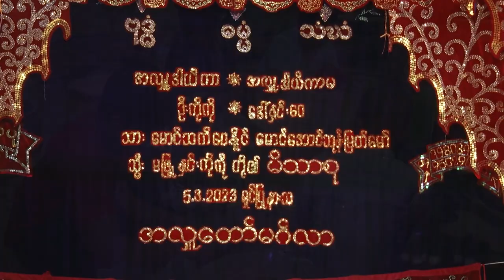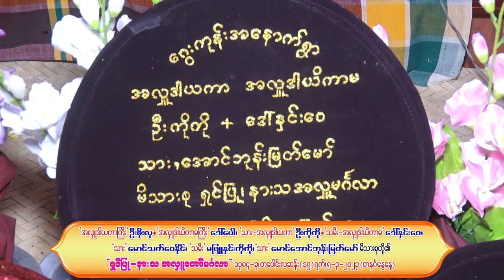ပြိုင်စံရှား အလှူ | ဦးကိုကို+ဒေါ်နှင်းဝေ | အလှူတော်မင်္ဂလာ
ဦးကိုကို+ဒေါ်နှင်းဝေ တို့၏ အလှူတော်မင်္ဂလာပွဲ မှ ရိုက်ကူးထားခြင်းဖြစ်ပါသည်။

အလှူဒါယကာကြီး ဦးကိုကို+အလှူဒါယိကာမကြီး ဒေါ်နှင်းဝေ တို့၏
အလှူတော်မင်္ဂလာ Short Film-3
🎞️Camera + Editing - Thein Soe Win-Thiha at THIHA
📸Photo - Naing Ye Win at THIHA
🚁Drone - Naing Ye Win
💋MUA -  နန္ဒာလင်း at THIHA
💍Jewelry - Cho Aung Htwe ငွေကမ္ဘာ (သာစည်)
👗Dress - Phyu Hnin Ko

"သီဟ"
ညောင်ရမ်းမြို့မ၊ မြင်းဖြူရှင်နတ်နန်းအနောက်ဘက် ကပ်လျှက်

ကျွန်တော် ကိုသိန်းစိုးဝင်း(ခ) ကိုသီဟ သည် ဓာတ်ပုံ၊ ဗီဒီယို၊ ဒရုန်း ရိုက်ကူးတည်းဖြတ် အလုပ်ကို ၂၀၁၆ ခုနှစ်ကတည်းက စ၍ လုပ်ငန်းစတင်ခဲ့ပါသည်။
ကျွန်တော်ကိုယ်တိုင် ရိုက်ကူးတည်းဖြတ်ထားသည့် ဗီဒီယိုများကို ဆက်လက်တင်ပေးသွားပါမည်။

Photoshop Tutorial Video များလည်း အလျဉ်းသင့်သလို တင်ပေးသွားပါမည်။
သီဟ (ညောင်ရမ်း)

Photoshop and Lightroom tutorials (and the occasional photography tech) By THIHA. Learn how to use Adobe Photoshop and enjoy digital imaging technology. How to fix Computer Problem Video and travel with me on the occasional vlog too.

မြန်မာပြည်သူပြည်သားအပေါင်း ကျန်းမာချမ်းသာ၊ ဘေးရန်ကင်းပါစေ...

Photoshop and Lightroom tutorials ေတြတင္ေပးမွာပါ၊ Computer အတြက္ ျဖစ္ေလ့ျဖစ္ထရွိတဲ့ Problem ေျဖရွင္းနည္းေတြလည္း တင္ေပးသြားမွာပါ။

ျမန္မာျပည္သူျပည္သားအေပါင္း က်န္းမာခ်မ္းသာ၊ ေဘးရန္ကင္းပါေစ...

1.Changing Background Using Pen Tool Photoshop CC-2021,နောက်ခံပြောင်းခြင်း

2.Adobe Photoshop မှာ Click တစ်ချက်နဲ့ Color အမှန်ပြင်မယ်...

3.လိုင်စင်ပုံ အလွယ်ပြင်ကြမယ်, Passport Photo Editing

4.How to Whiten Teeth in Photoshop CC 2021, သွားဖွေးအောင်လုပ်မယ်

5.Adobe Lightroom Classic ဖြင့် Soft Vignette ပုံစံ ပုံပြင်ခြင်း

6.White Balance အမှန်ပြင်နည်း, Fix White Balance Using Photoshop

7.IMAGE IN TEXT ပြုလုပ်ပုံ : IMAGE INIDE OF TEXT with PHOTOSHOP.

8.Photoshop ဖိုင်ကို Preview Thumbnail ကြည့်ရအောင်လုပ်မယ်

9.How to multiple photos on A4 paper in Photoshop

10.How to make blur picture to clear in 3 minute.

11.PHOTOSHOP TUTORIAL: Sky Replacement in Photoshop 2021

12.Change Dress Color in Photoshop 2021| Photoshop သုံး၍ အင်္ကျီအရောင်ပြောင်းခြင်း

13.How to completely uninstall printer software!

14.How to Marge Images In One Paper: ပုံပေါင်းခြင်း

16.Using Lens Flare in Photoshop CC 2021

17.How To Drop Shadow In Photoshop: ပုံတစ်ပုံအား အရိပ်ချခြင်း

18.HOW TO TEXT GRADIENT IN PHOTOSHOP Using Blending Options: စာသားကို Gradient Text အဖြစ်လုပ်နည်း

19.Lab Color Mode - Photoshop Tutorial: Lab Color သုံးပြီး ပုံပြင်ခြင်း

20.Skin Retouch in Photoshop - Face Smooth Retouching

21.PHOTO MANIPULATION IN PHOTOSHOP | SAVE THE EARTH - CORONA VIRUS

22.HOW TO BLUR PICTURE BACKGROUND IN PHOTOSHOP

23.How To do Mask Mock up In Photoshop: Mock Up ပြုလုပ်ပုံ

24.Designing a poster in photoshop : Poster ပြုလုပ်ပုံ

◽Camcorder- NX5R

◽KEYBOARD & MOUSE
   JEQANG

◽Computer
   Intel i5 - 12th Gen
   GPU- RTX-2070 8GB (colorful)

THANKS …